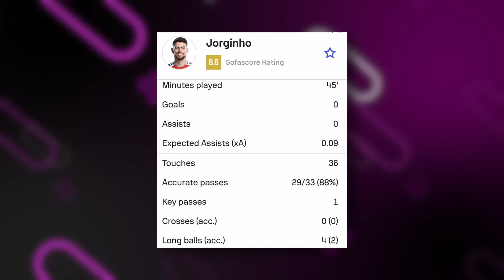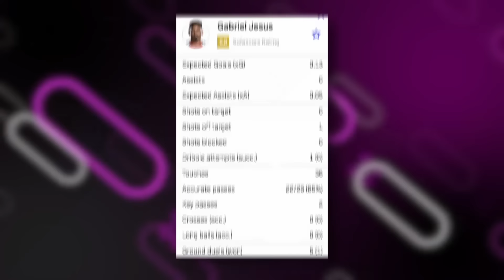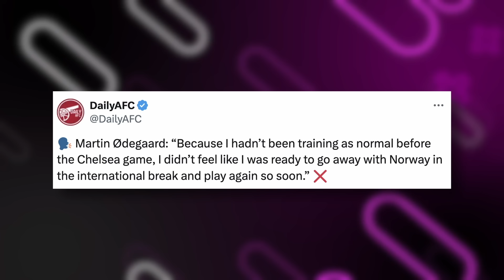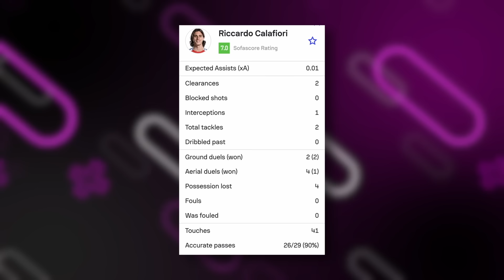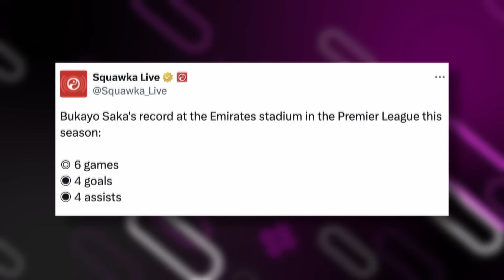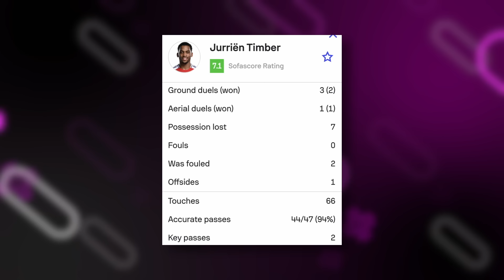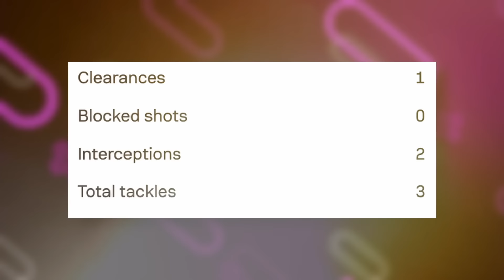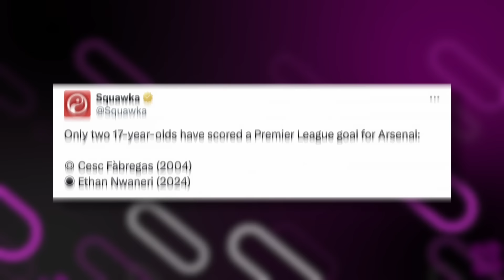5 Things We LEARNED From Arsenal 3-0 Nottingham Forest! | Mikel Arteta's Secret Weapon!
5 Things We LEARNED From Arsenal 3-0 Nottingham Forest! | Mikel Arteta's Secret Weapon!

What other Arsenal news 2024 should I discuss!